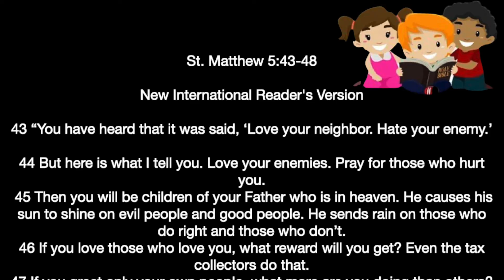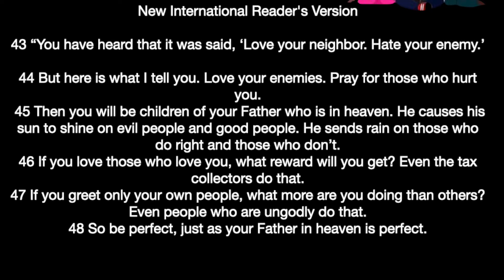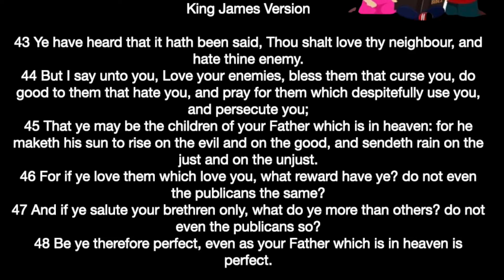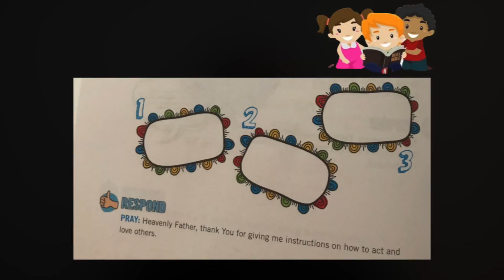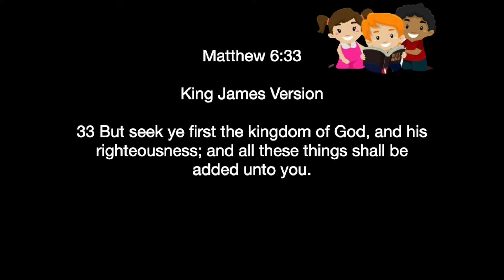Matthew 5:43-48 Kids Daily Bible Reading Plan Week 32 Day 2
Matthew 5:43-48 Kids Daily Bible Reading Plan

43 Ye have heard that it hath been said, Thou shalt love thy neighbour, and hate thine enemy.
44 But I say unto you, Love your enemies, bless them that curse you, do good to them that hate you, and pray for them which despitefully use you, and persecute you;
45 That ye may be the children of your Father which is in heaven: for he maketh his sun to rise on the evil and on the good, and sendeth rain on the just and on the unjust.
46 For if ye love them which love you, what reward have ye? do not even the publicans the same?
47 And if ye salute your brethren only, what do ye more than others? do not even the publicans so?
48 Be ye therefore perfect, even as your Father which is in heaven is perfect.

Matthew 5:43-48 NIRV
43 “You have heard that it was said, ‘Love your neighbor. (Leviticus 19:18) Hate your enemy.’
44 But here is what I tell you. Love your enemies. Pray for those who hurt you.
45 Then you will be children of your Father who is in heaven. He causes his sun to shine on evil people and good people. He sends rain on those who do right and those who don’t.
46 If you love those who love you, what reward will you get? Even the tax collectors do that.
47 If you greet only your own people, what more are you doing than others? Even people who are ungodly do that. 48 So be perfect, just as your Father in heaven is perfect.

Week 32 Memory Verse: Matthew 6:33

Matthew 6:33 NIRV
But put God’s kingdom first. Do what he wants you to do. Then all those things will also be given to you.

Download the handwriting practice pdf versions here:
KJV: